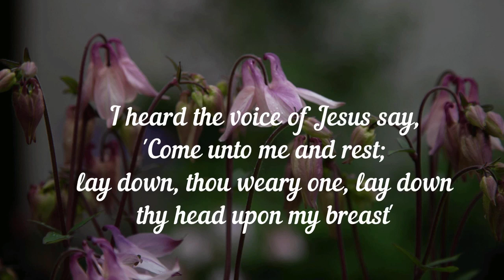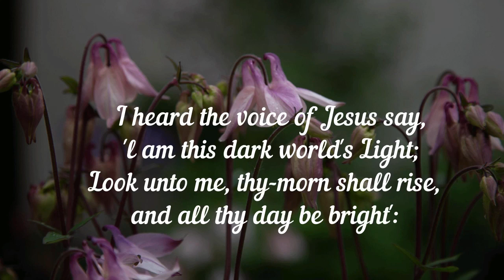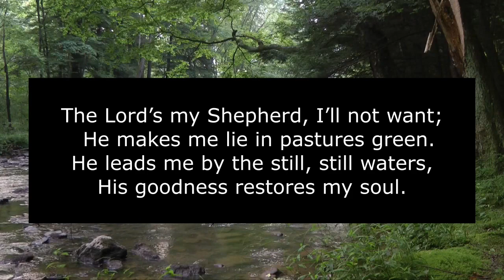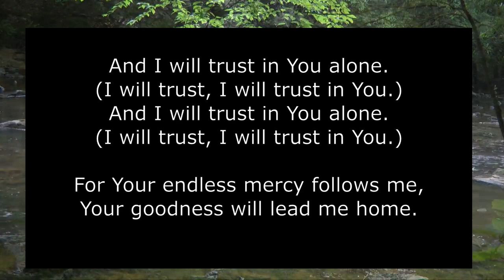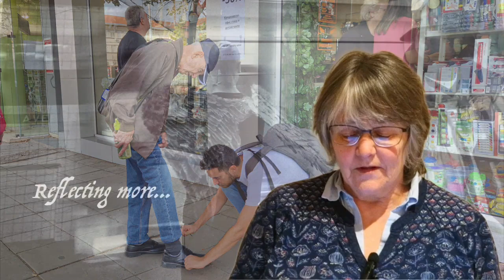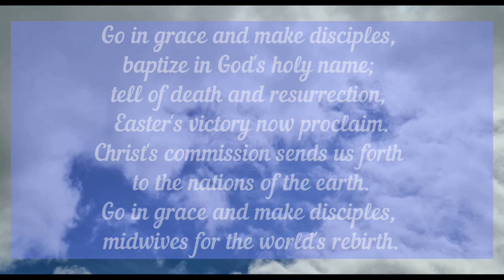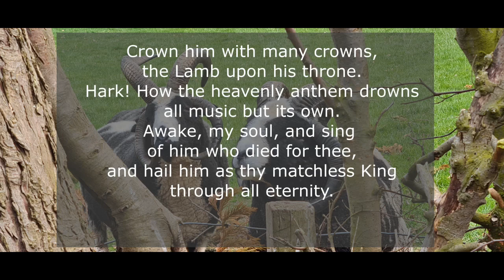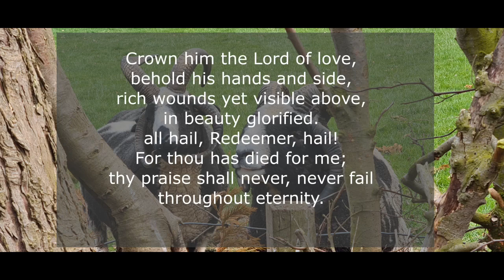IN & OUT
ABVCOS WEEKLY WORSHIP
Sunday 21st April 2024